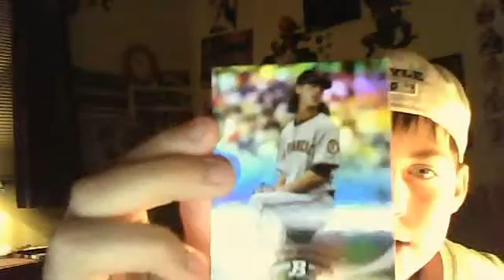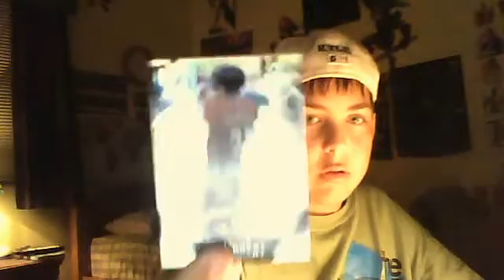Bowman Platinum Group Break!!!!!!!! WATCH FOR DETAILS!!!!!!!!!!!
PM me if u want a spot